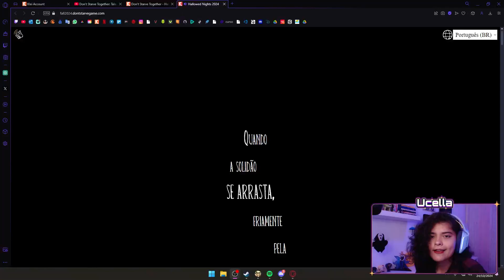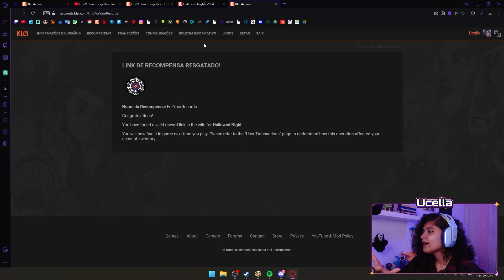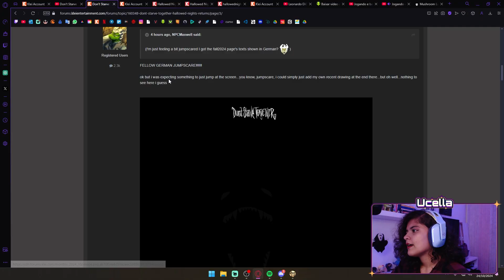NOVOS DROPS + REACT: Tales From the Constant: Boneward Bound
Seja muito bem vinda(o) ao canal!

Eu me chamo Marcela Ucella e espero que goste dos vídeos ;D